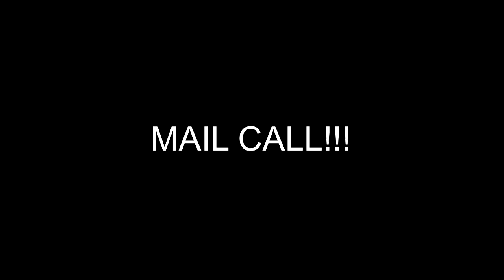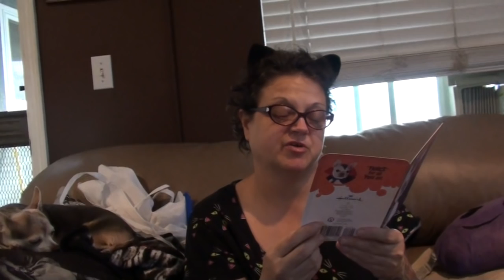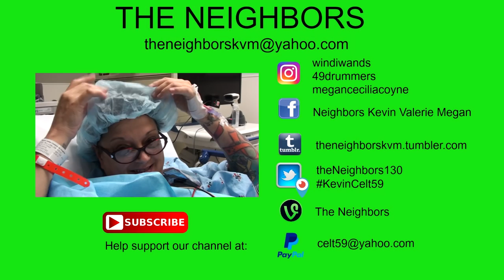RESTING OUR FEET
Valerie and Kevin hang around the house and rest while Valerie keeps off her feet and keeps them elevated! Kevin run to the grocery store and hangs out n the garage a little bit while Valerie takes a nap!

                    Kevin: 49drummers
                    Megan: meganceciliacoyne